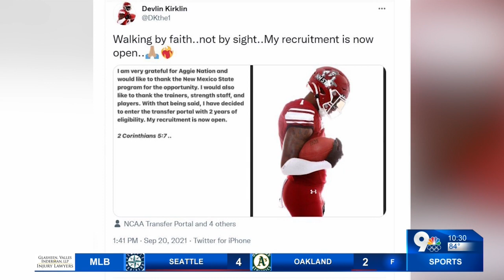Maldonado named player of the week